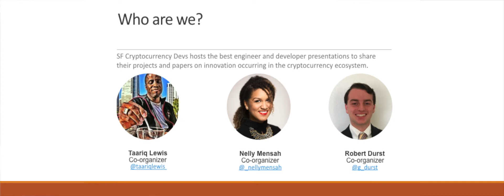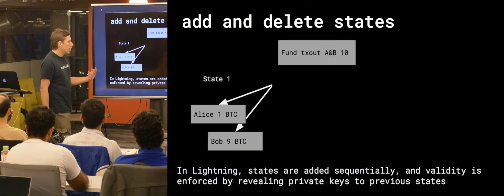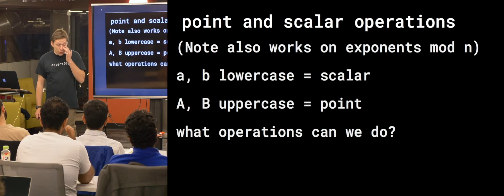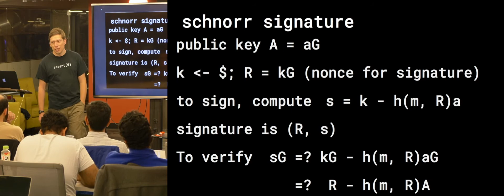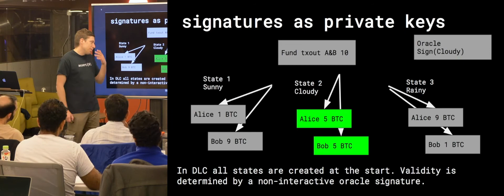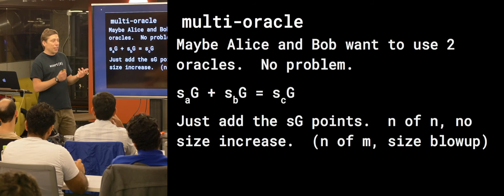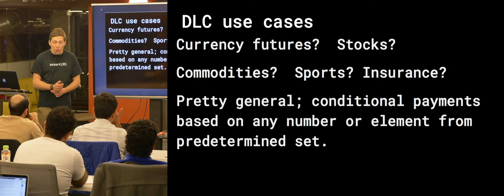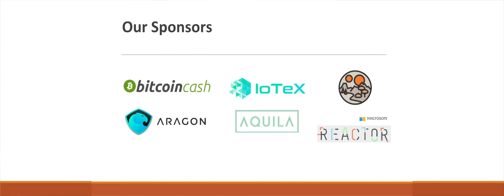Discreet Log Contracts: Privacy-preserving smart contracts on Bitcoin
Presented by Tadge Dryja of MIT DCI
Discreet log contracts are a method to mitigate  risks and build scalable, efficient smart contracts on top of the Bitcoin blockchain.